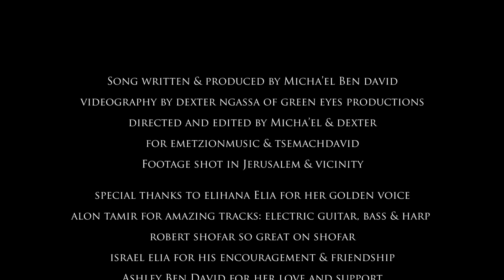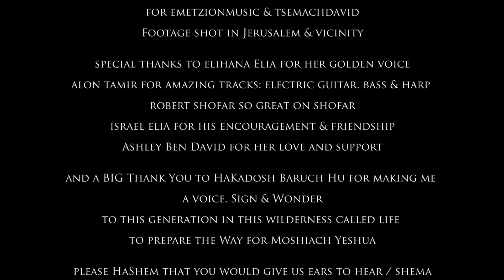WATCHMAN {Hip Harp} Micha'el Ben David featuring Elihana Elia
HAPPY YOM TERUAH 5776  SHANA TOVA BELOVED!

In this new season may Am Israel and all God-fearers line up with TRUTH / EMET for that will be our preservation,! Then we can sing our Victorious Song!

Open your hearts and ears to SHEMA and do what Ruach HaKodesh reveals to our hearts! Be strong and courageous and embrace TRUTH in all forms and on every level! Follow HaShem's ways only and not the ways of men!

Be set apart for such a time as this! Serve YHVH with JOY! Become the Will of HaSHem! Do His bidding and you will reign on earth while others will be bound in confusion and fear! CHOOSE LIFE!

REPENT FOR MALCHUT HASHAMAYIM / THE KINGDOM OF HEAVEN is at hand!

"​I have set watchmen on your walls, O Jerusalem; they shall never hold their peace day or night. You who make mention of YHVH, do not keep silent, and give Him no rest till He establishes and till He makes Jerusalem a praise in the earth.​" Yeshayahu / Isaiah 62:6-7

"“Do not seal the words of the prophecy of this book, for the time is at hand."

"‘But if the watchman sees the sword coming and does not blow the trumpet, and the people are not warned, and the sword comes and takes any person from among them, he is taken away in his iniquity; but his blood I will require at the watchman's hand.'" Ezekiel 33:6

Pray for the Peace / Shalom / Wholeness of Jerusalem and all Israel.

Yours truly & with His great Love,

His Messenger!

L’Shana Tova Tikatevu v’Techatemu / לשנה טובה תיכתבו ותיחתמו

Mi* ~ His Beloved!

Shalom u’vracha!

Out!

LYRICS

Chorus
WATCHMAN WHAT OF THE NIGHT HERE COMES THE MORNING AND ALSO THE NIGHT

Verse 1
YO! BY THE WAY THINGS LOOK ALL HELL IS BREAKING LOOSE
WE KNOW THE MESSIAH'S COMING REAL SOON AND
KNOWING THE TIMES LIKE THE SONS OF ISSACHAR WE GOT
BLOOD MOONS AND A SO MANY JEWS THAT ARE
LOVING THE  TORAH AND LOVING MESSIAH AND THEY
BLOW THE TRUMPET IN ZION ZION
SOUND THE ALARM I DON'T MEAN NO HARM WHEN I

PROPHESY TO THE BONES THAT THEY MAY LIVE

I PROPHESY TO THE BONES THAT THEY MAY LIVE

ANI MAAMIN BE EMUNAH SHLEMA BEVIAT HAMOSHIACH

OH OH OH WATCHMAN WHAT OF THE NIGHT

HERE COMES THE MORNING & ALSO THE NIGHT 2X

Verse 2
LIFT UP YOUR HEAD CAUSE YOUR REDEMPTION'S DRAWING NIGH SOON!
NO WHERE TO RUN SON / NO NEED TO TURN FRUM
TURN TO THE ONE WHO SAYS HASHEM ECHAD HE IS
ADON OLAM ASHER MALACH BE TEREM KOL YETZIR NIVRA
I'M YOUR BROTHER BIRTHED FROM ANOTHER MOTHER
IT DON'T MATTER CAUSE WE COME FROM THE SAME FATHER
WHAT? YOU THINK YOU'RE BETTER WELL I BEG TO DIFFER
I DON'T NEED TO SMOKE NO REEFER CAUSE A'
I'M FEELING HIGH SO HIGH WITH ESH FROM RUACH HAKODESH

PROVOKING YOU TO JEALOUSY I'M NOT EVEN A PHARISEE WHAT? YOU HEARD ME
WITH ESH FROM  RUACH HAKODESH

I'M PROVOKING YOU TO JEALOUSY I'M NOT EVEN A PHARISEE
SAY WHAT?

Verse 3
FROM A SINGER TO TEACHER A PSALMIST NOW A RAPPER?
WELL NOT REALLY BUT I'M NOT A JEW-DA-IZER
I'M HIS MESSENGER SO QUIT YOUR HELLENIZING
OUTSIDE THE GATE THERE'LL BE WEEPING YOUR TEETH
YOU'LL BE GNASHING
I'M LIKE JEPHTAH IN HEBREW IT'S YIFTACH
AND WILL OPEN THE WAY PREPARED FOR MOSHIACH
YEA THEN ALL THE HATERS WILL BE JUDGED
WE'RE THE RIGHTEOUS ONES WON'T YOU SHOW US SOME LOVE
REBELS YOU CAN REPENT NOW  ~ WON'T HAVE TO SUFFER LATER
THE KING OF KING OF KINGS IS COMING BACK WITH A SWAGGER

MELECH HAKAVOD MELECH HAKAVOD KING OF GLORY MELECH ISRAEL ISH MILCHAMA MASHIACH BEN DAVID PSHHH YESHUA

Isaiah 21:11-12